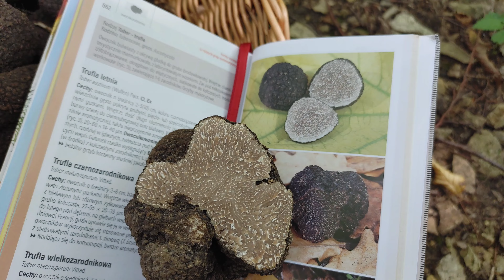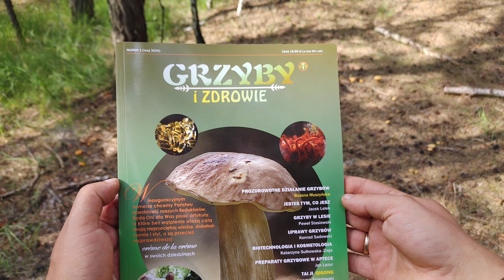Kosz trufli dla moich widzów i niesamowite znalezisko.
Linki do filmów z prof Bożeną Muszyńską